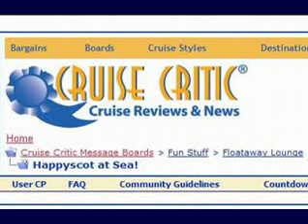Happyscot leaves Southampton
Sea Princess with the esteemed Happyscot esq onboard achieves the impossible and departs from Southampton. Bit of timelapse video from the deckcam.